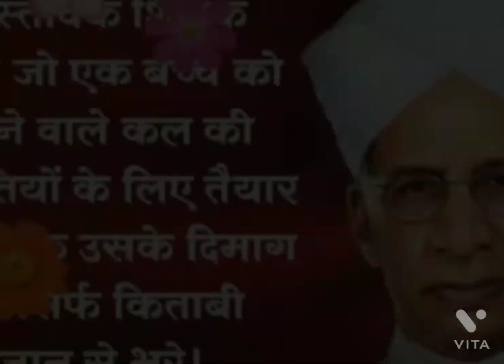motivation vedio@ Happy Teachers day all my friends@jai ho sarvpalli Radhakrishnan